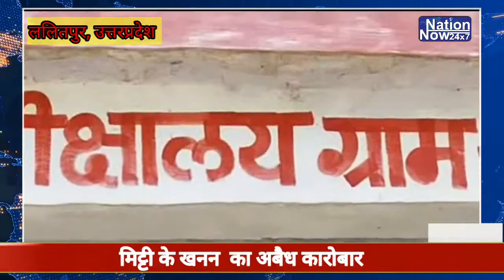भू माफियाओ ने पत्रकार को दी धमकी